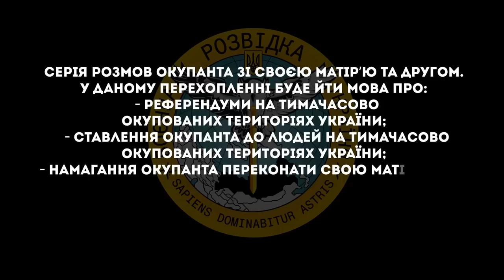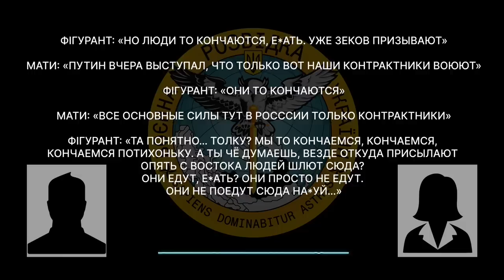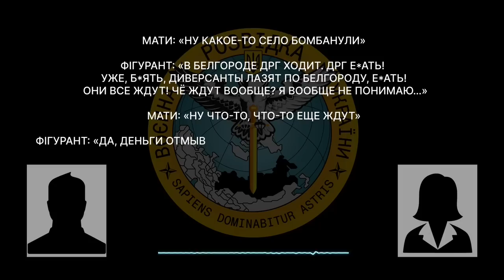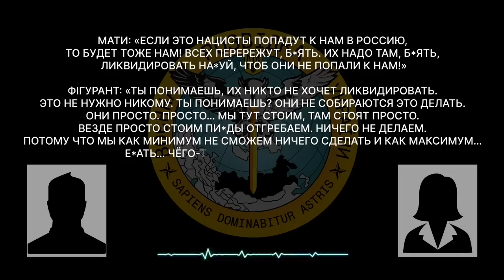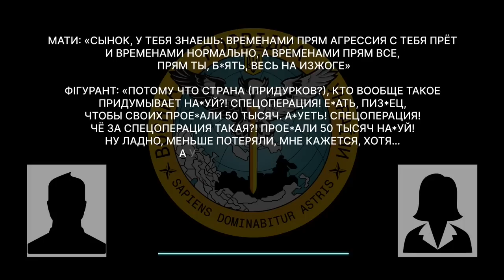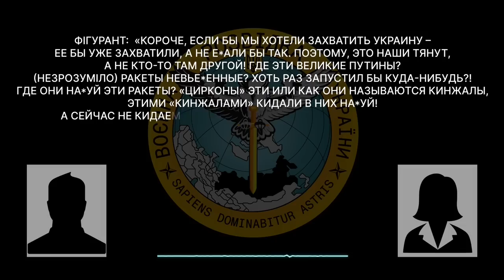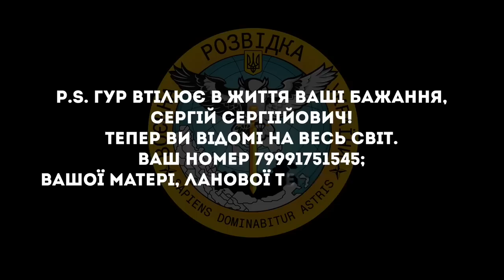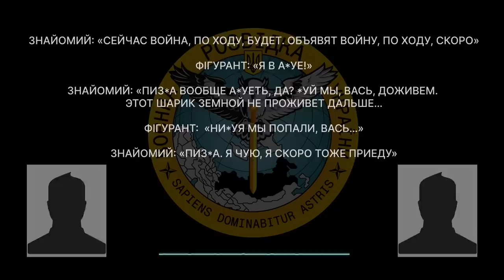📞 "Не русская здесь земля. Ее даже РЫТЬ невозможно!" Рашист філософствує для мами-рашистки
У даному перехопленні буде йти мова про:

▪️референдуми на тимчасово окупованих територіях України;
▪️ ставлення окупанта до людей на тимчасово окупованих територіях України;
▪️ намагання окупанта переконати свою матір у тому, що рф воює з українцями, а не з найманцями;
▪️ деокупацію херсонської області України;
▪️ укази путіна про мобілізацію в рф.

Побач більше!